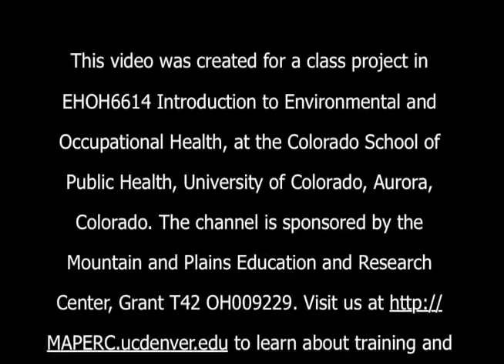Pharmacuticals in Wastewater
Pharmaceutical waste should be returned to your local pharmacy, rather than left in medicine cabinets. This practice can lead to misuse, overdose and abuse of medications. The only recommended medications to be flushed down the toilet are narcotics, due to their controlled status. Medications contaminate our water supply, please become informed and use and dispose of medications properly.